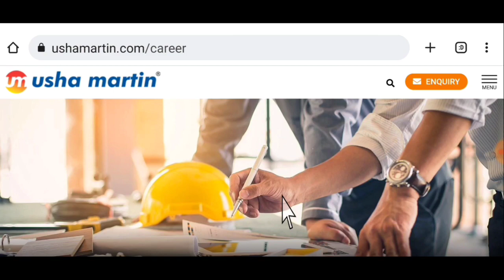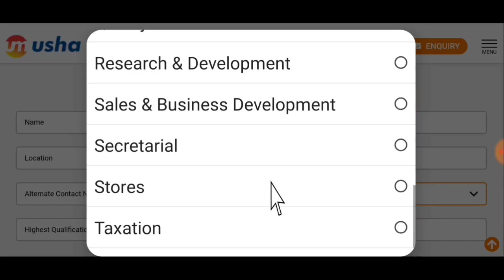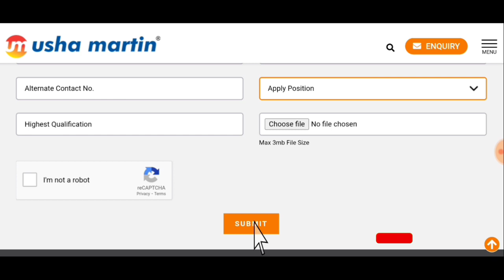USHA MARTIN LIMITED REQUIRMENT FOR FRESHERS | 10th, ITI, DIPLOMA, B-TECH CANDIDATE | PERMANENT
Electrical job
Metallurgy job
Electronic job
Instrumentation job